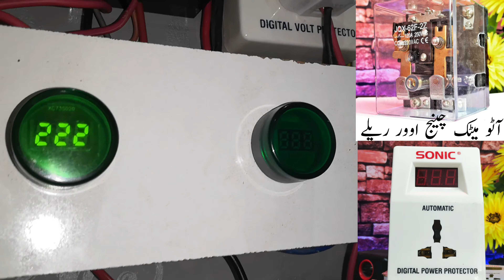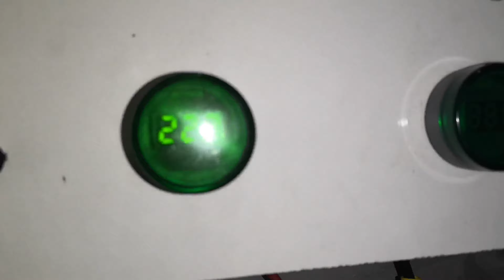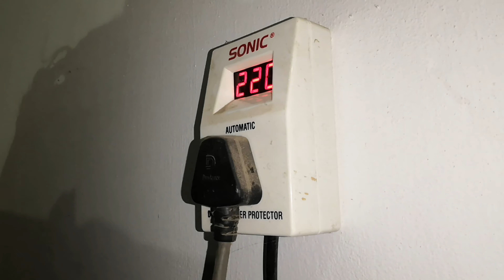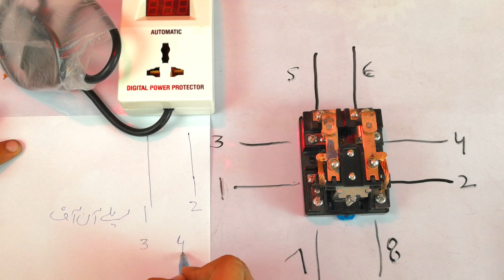Protect Your Home Appliances & SOLAR INVERTER From Voltage Fluctuations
السلام علیکم دوستو آج کی اس وڈیو میں آپکے لیے بہت ہی زبردست انفارمیشن پے کر آئے ہیں کہ کس طرح آپ اپنے گھر میں بجلی سے چلنے والی تمام اشیاء کو بجلی کے جھٹکوں، کم اور زیادہ وولٹیج سے بچا سکتے ہیں اس کے لیے ہم نے ایک عام سا وولٹیج پروٹیکٹر میٹر استعمال کیا ہے جو 500 سے 600 واٹ تک کے لوڈ یے لیے ہے لیکن جیسا کہ دوستو آپکو پتہ ہے کہ ہمارے گھروں میں پانی والا پمپ بھی ہوتا ہے پنکھے فریج اور اے سی بھی ہوتے ہیں ان سب کا لوڈ بہت زیادہ ہوتا ہے تو اس صورت میں ہم ایک ری لے استعمال کریں گے جو کہ 120 ایمپئیر تک کے کرنٹ کو گزار سکتی ہے مجھے امید ہے یہ ویڈیو آپکے علم میں اضافہ کرے گی اور یقیناً آپکے بہت کام آئے گی
اس میں جو جو بھی چیزیں استعمال کی گئی ہیں ان میں سے اگر آپ کوئی بھی چیز اپنے گھر دکان پر منگوانا چاہتے ہیں تو آپ مجھے وٹس ایپ پر رابطہ کر سکتے ہیں 2 سے 3 دن میں آپکو کیش آن ڈیلیوری کی سہولت کے ساتھ پارسل مل جائے گا
وٹس ایپ 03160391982 صرف میسج کریں
پروٹیکٹر 6 ماہ کی ورانٹی کے ساتھ صرف 560 روپے میں

ایمپئیر کی ریلے 1 ماہ کی ورانٹی کے ساتھ صرف 700 روپے میں

ڈیجیٹل وولٹ میٹر 1 ماہ کی ورانٹی کے ساتھ صرف220 روپے میں

ہماری کوشش ہوگی کہ جتنی بھی سولر پروڈکٹس ہوں انکی جتنا ہو سکے آپکو ورانٹی دی جائے تاکہ ورانٹی کے عرصے کے دوران اگر کوئی چیز خراب ہو جاتی ہے یا کوئی مسئلہ پیش آتا ہے تو آپ خراب چیز واپس کر کے نئی چیز لے سکتے ہیں
ہمارا Daraz. Pk پر بھی سٹور اوپن ہو گیا ہے انشاءاللہ آپکو تمام سولر پروڈکٹس کوالٹی ورانٹی اور مناسب قیمت میں ملا کریں گی
اپنا بہت سارا خیال رکھیں اور دعاؤں میں یاد رکھا کریں